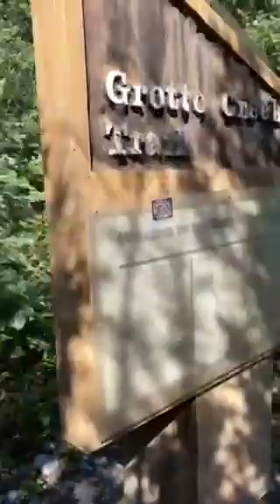Canh dep tuyet Voi Doi nui chap chung EXSHAW ALBERTA CANADA 🇨🇦August -28-2021 🇨🇦🇨🇦